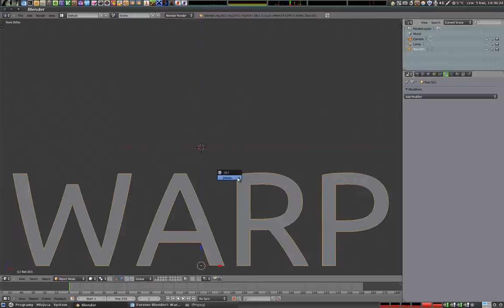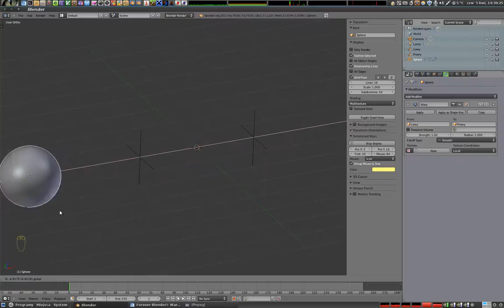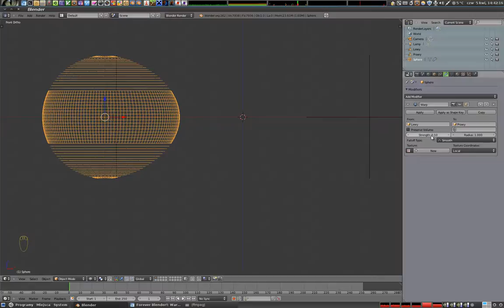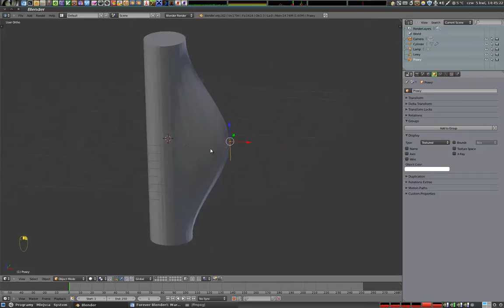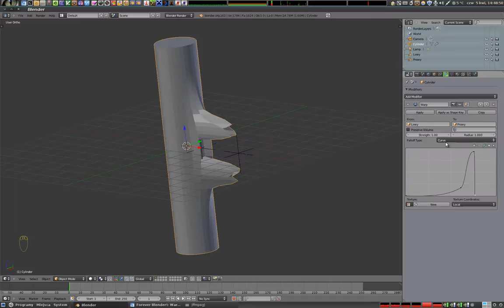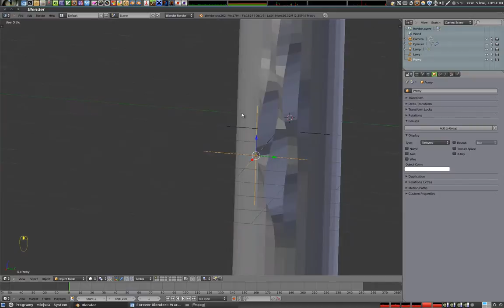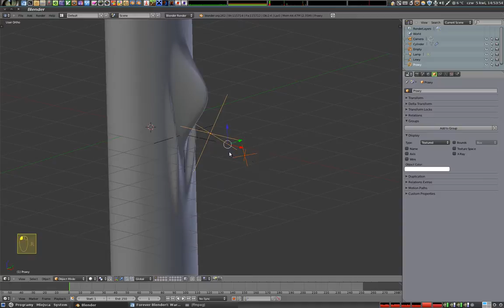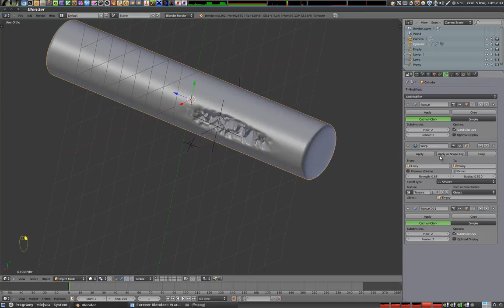Polski Kurs Blendera: Modyfikatory - warp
Ten modyfikator to jeden z lepszych, pozwalający na modelowanie najbardziej zakręconych kształtów. Wymaga niesamowitego opanowania, doświadczenia i precyzji, ale efekty, jakie generuje, każą potem klękać widowni z podziwu. Przedstawiam poradnik na temat działania i opcji mało znanego modyfikatora - Warp. Zapraszam do oglądania i komentarzy!